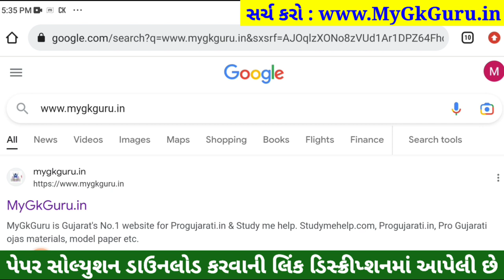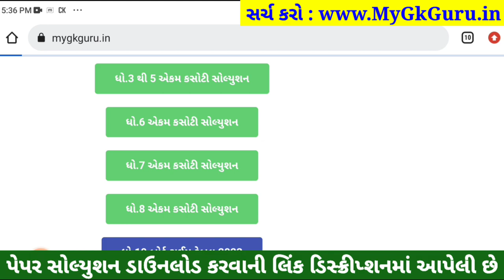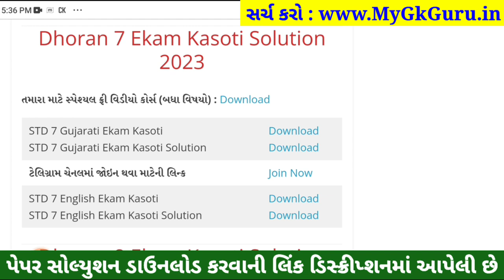Dhoran 7 angreji ekam kasoti paper solution february 2023 | Std 7 english Ekam Kasoti Solution 2023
STD 7 Angreji Paper Solution 2023 ekam kasoti, std 7 ekam kasoti Angreji February 2023, STD 7 Angreji Ekam Kasoti Solution 2023 25 marks. STD 7 Ekam Kasoti 2023 Angreji, Dhoran 7 English Ekam Kasoti.

std 7 English prashan bank solution 4 feb 2023
dhoran 7 English prashan bank solution 04 feb 2023
dhoran 7 Angreji paper download

STD 7 ekam kasoti Angreji February 2023, std 7 Angreji ekam kasoti 2023, std 7 ekam kasoti Angreji paper solution 2023, std 7 ekam kasoti Angreji, std 7 Angreji ekam kasoti solution 2023, ekam kasoti std 7 Angreji 2023.

std 7 ekam kasoti Angreji February 2023,
STD 7 Angreji paper solution 2023 February,
std 7 Angreji ekam kasoti solution,

Other Related Search Queries :
Ekam Kasoti STD 7 Angreji Paper Solution 2023
STD 7 English Ekam Kasoti Paper Solution 2023
Ekam Kasoti 2023 STD 7 Angreji February
Dhoran 7 Angreji Ekam Kasoti Paper Solution 2023 February
STD 7 Ekam Kasoti Paper Solution 2023 Angreji
Dhoran 7 Angreji Ekam Kasoti Paper Solution 2023
STD 7 Angreji Paper Solution February 2023

Dhoran 7 Angreji Ekam Kasoti Solution 2023,

std 7 English prashan bank solution Feb 2023
dhoran 7 English prashan bank solution Feb 2023
ekam kasoti std 7 Angreji full solution 4-2-2023